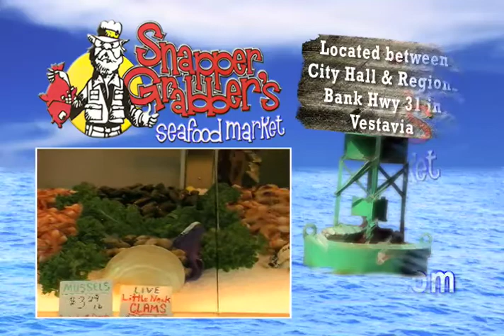Snapper Grabbers freshest seafood in town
Snapper Grabbers has the best selection and the freshest fish in town!